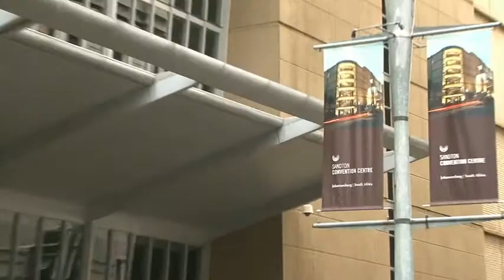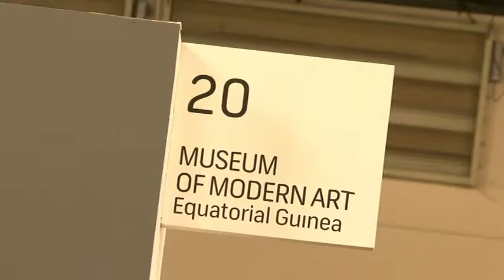5th Joburg Art Fair 17 september 2012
5th Joburg Art Fair 17 september 2012 - Impression